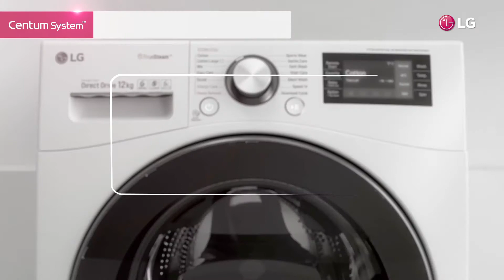LG Centum System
See inside the LG Centum Washing Machine.